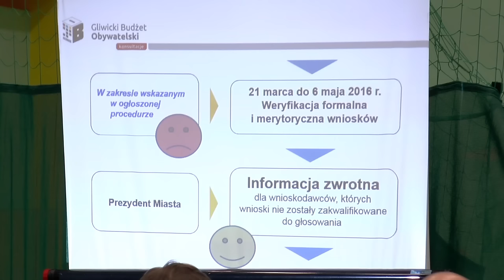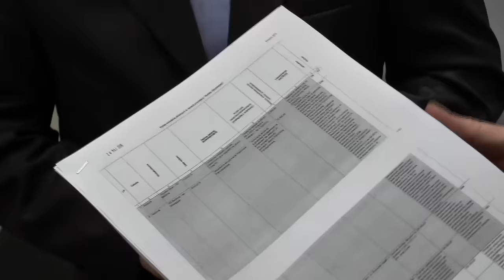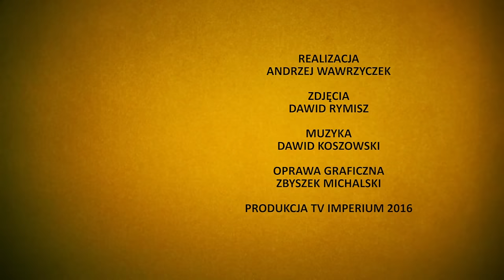Z KAMERĄ WŚRÓD LUDZI: KONTROWERSJE WOKÓŁ BUDŻETU OBYWATELSKIEGO